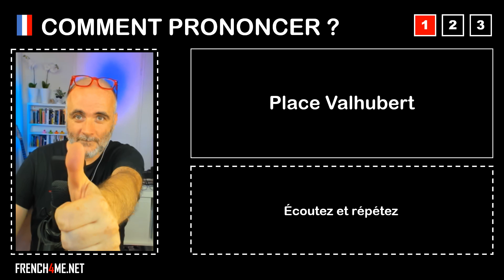Pronuncia corretta = Place Valhubert